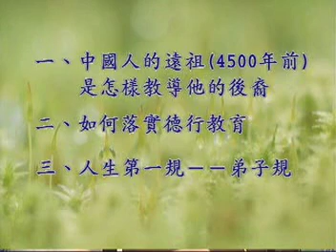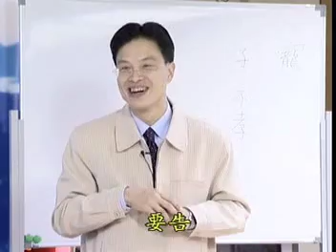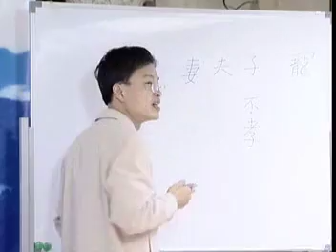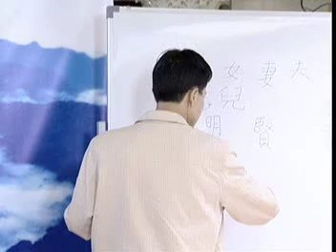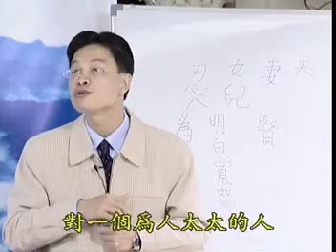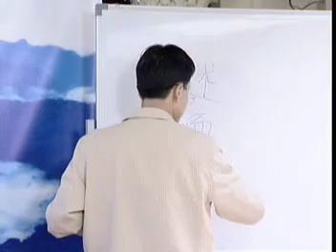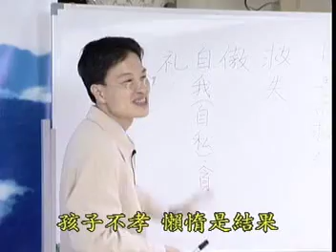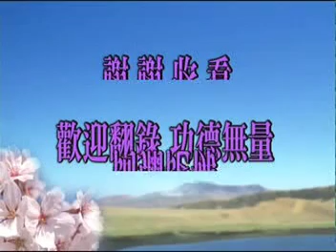1-05 如何做一個真正如法的好人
幸福人生講座 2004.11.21 (蔡禮旭老師)